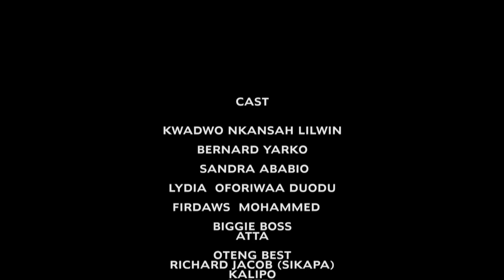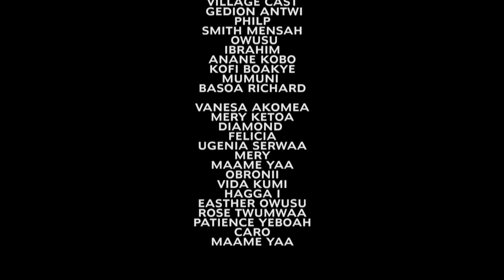KAE NIE ME NE WO AYE DA - KUMAWOOD GHANA TWI MOVIE - GHANAIAN MOVIE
STARRING:KWADWO NKANSAH  SANDRA ABABIO  OTEELE BERNARD NYARKO  LYDIA OFORIWAA DUODU